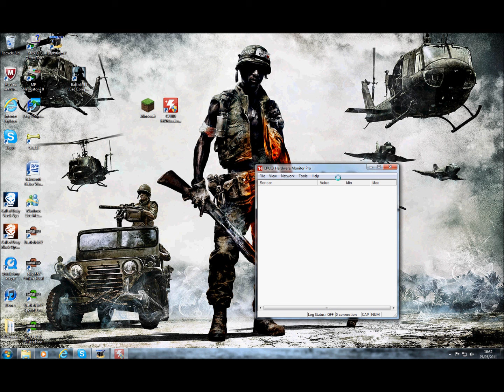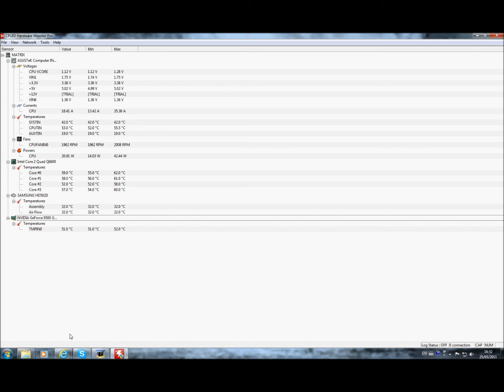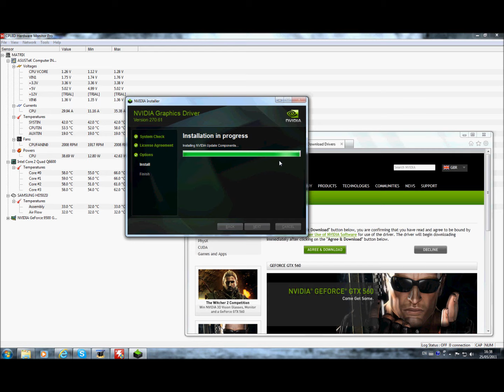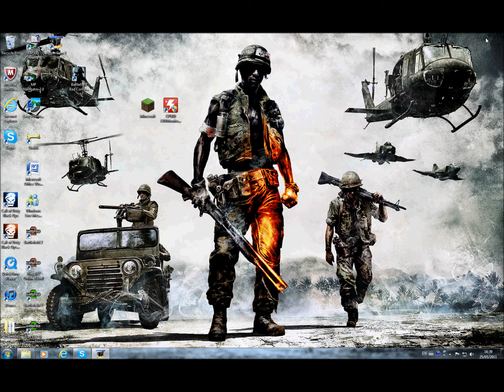Minecraft - bad video card driver FIX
How to fix Minecraft bad video card driver ore openGL mode. Link for cpuid.com:
If you have any questions ask me in the comment section below!
Menu for video updating:
INTEL: